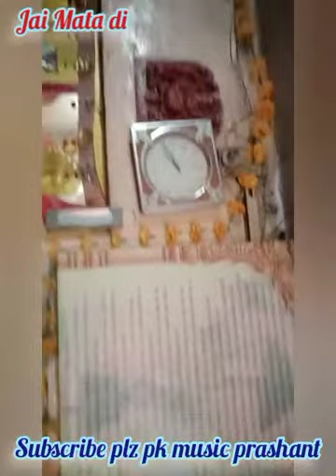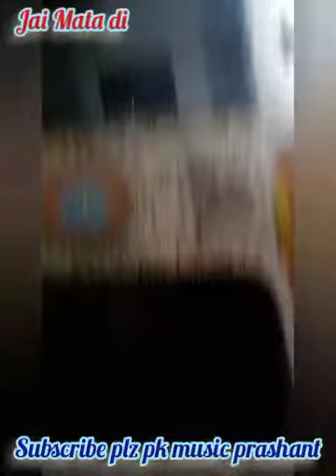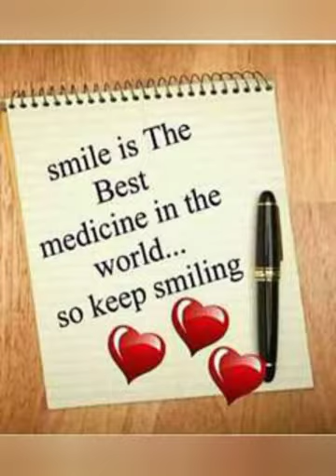अष्टमी पर्व की महा आरती covered by pk music prashant